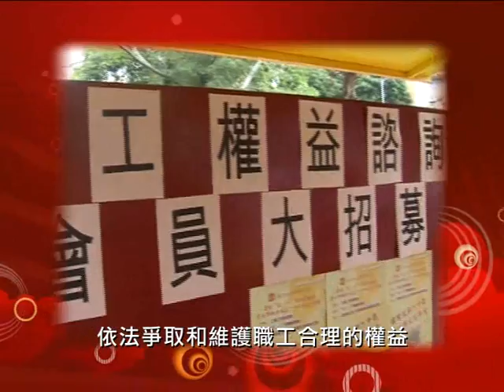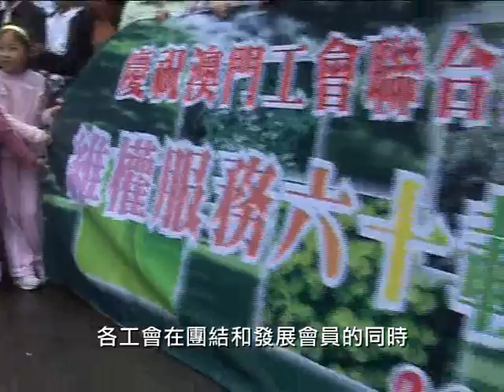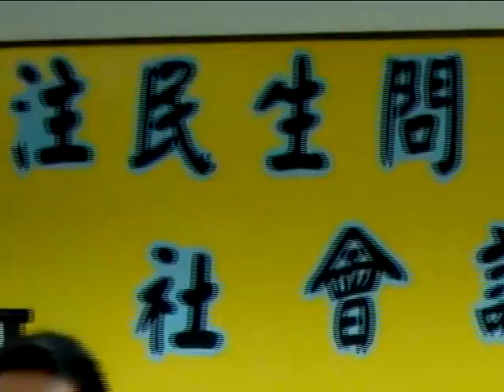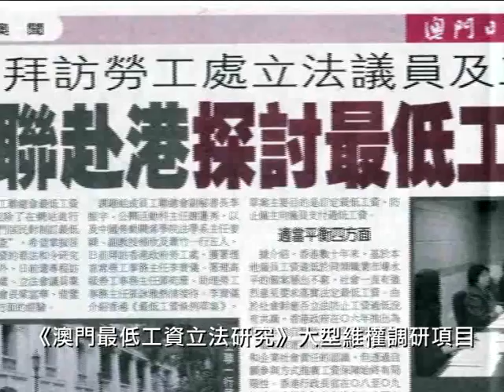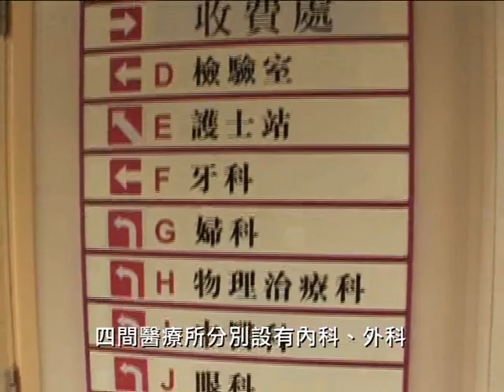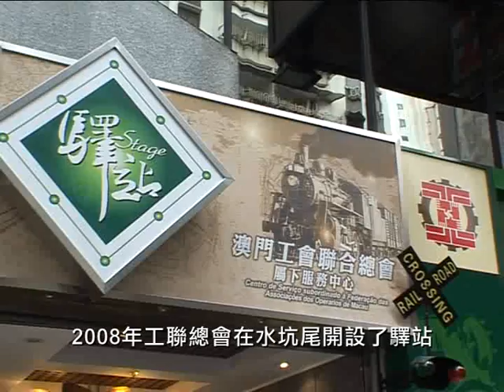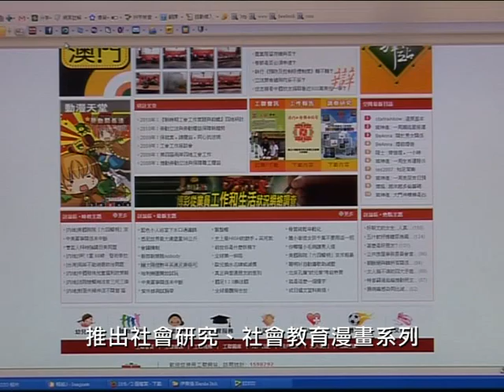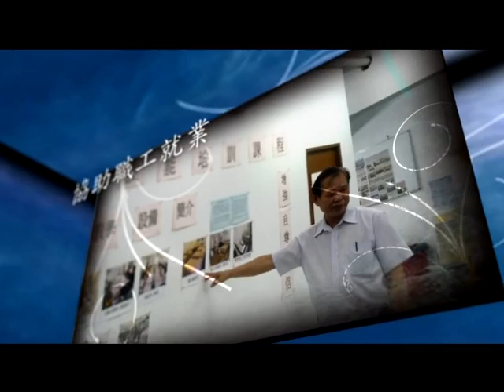澳門工會聯合總會維權服務特輯(粵語版)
澳門工會聯合總會維權服務特輯粵語版 工聯介紹